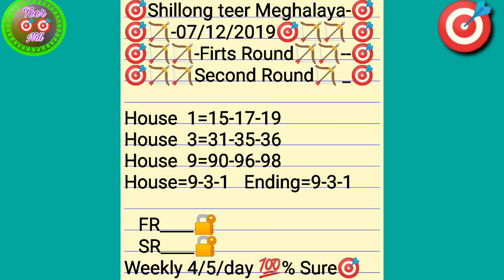Shillong teer 07-12-2019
Shillong teer 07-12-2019💯%Sure gutti milega